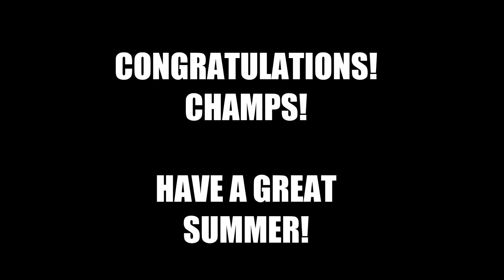Reading RageTourney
Reading Rage Tournament, Robesonia, PA - May 17th and 18th, 2014